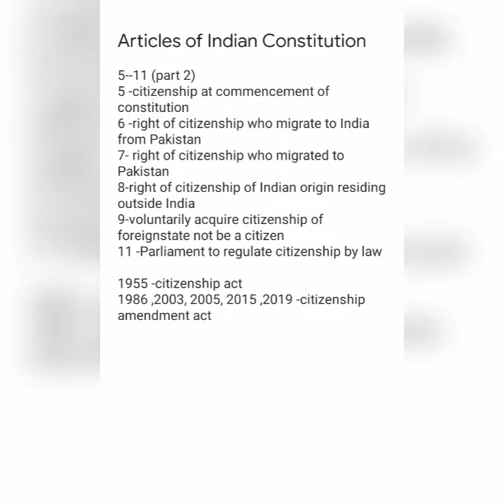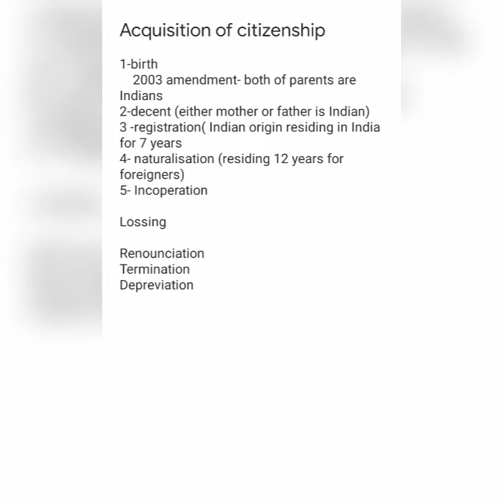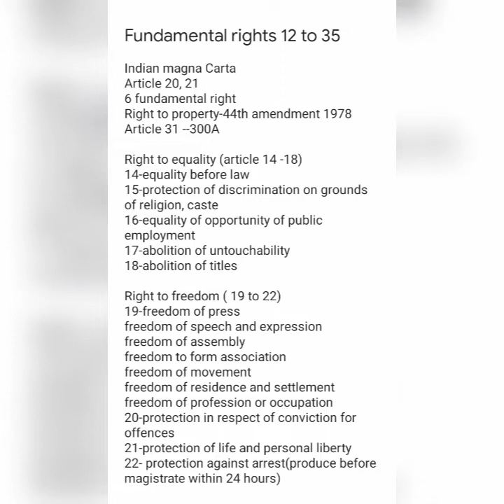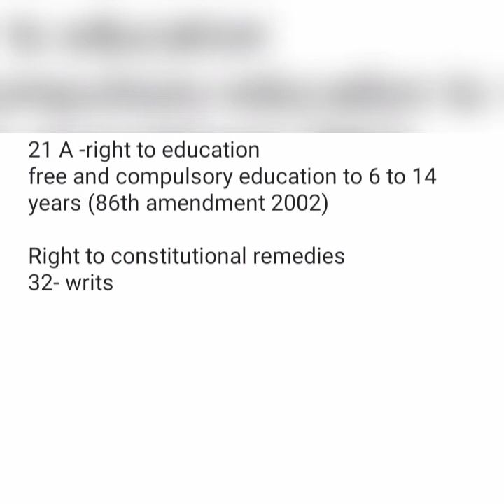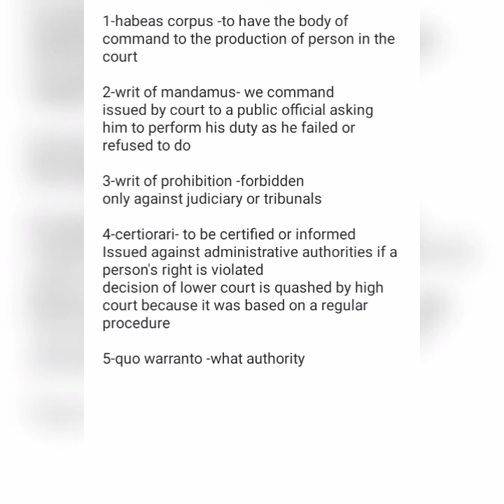Klee|| Kerala law entrance examination preparation|| articles of constitution